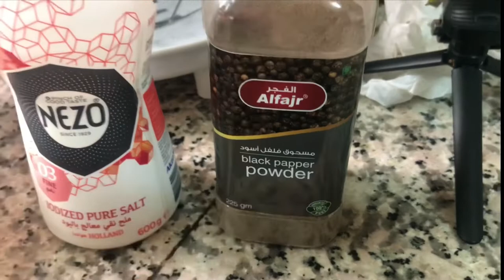Vlog#42 Crock Pot Stuffed Peppers Soup | Giniling | How to cook Giniling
Crock Pot Stuffed Peppers Soup | Giniling | How to cook Giniling

INGREDIENTS

1 kilo ground beef
1 red onion diced
3 cloves garlic minced
1 can baked beans
1 pack tomato sauce
1 green bell pepper diced
1 red bell pepper diced
1 yellow bell pepper diced
1 can green peas
1/2 teaspoon salt
1/4 teaspoon pepper
1  cup instant rice
3 pcs bay leaves
1 pack raisins
1 small carrots diced
1 medium potato diced
1 tsbp sunflower oil